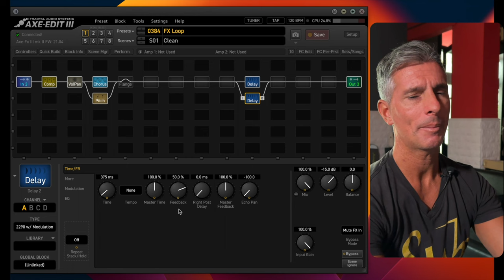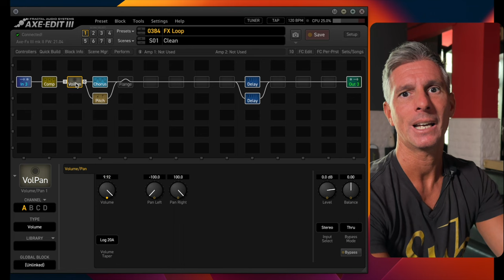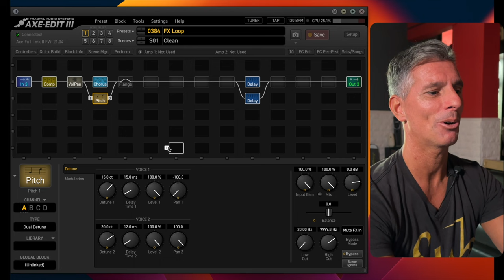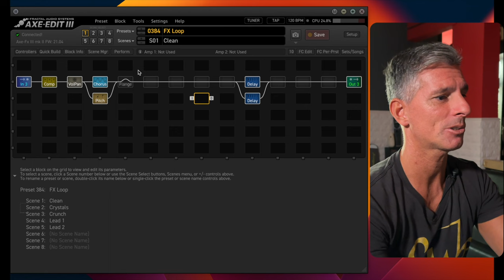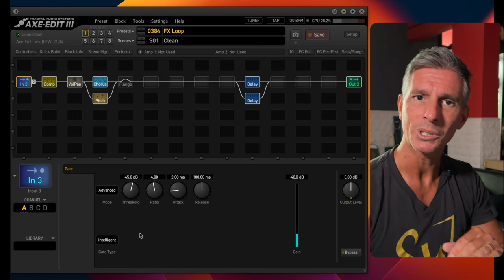¿Cómo lograr el Clean de Petrucci? (Axe FX 3)